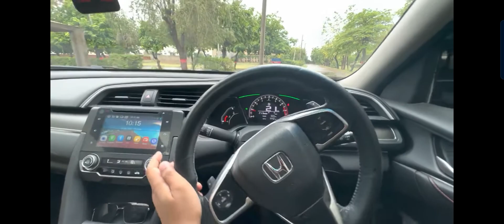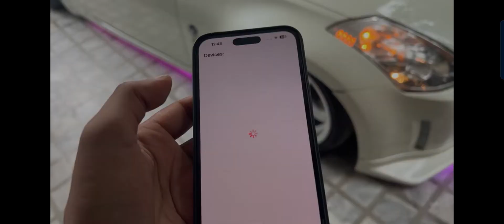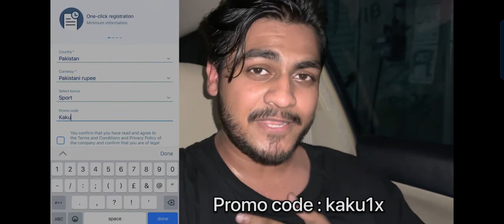Drifting For the 1st Time Gone Wrong 😱 *Nissan 350Z and MarkX 300G*